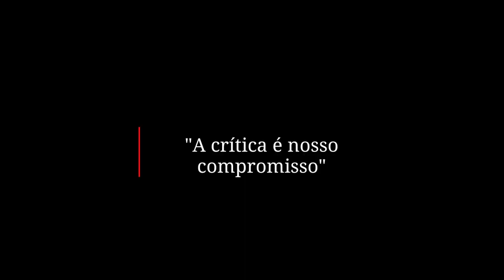Lançamento do Crítica à Razão Acadêmica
Na Livraria Desterrados, no centro de Florianópolis, foi lançado o terceiro volume da coleção Crítica à Razão Acadêmica. Falas de Nelson Rolim (editor), Waldir Rampinell (organizador), Nildo Ouriques (organizador) e Tasso Cláudio Scherer (Desterrados).